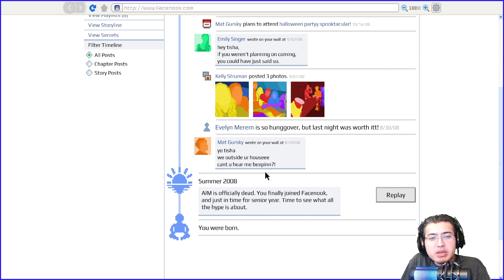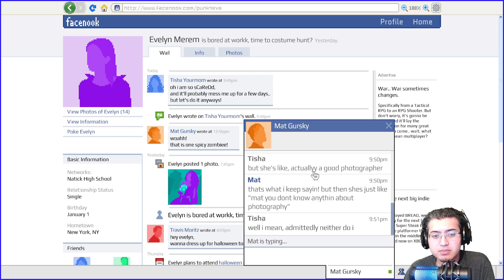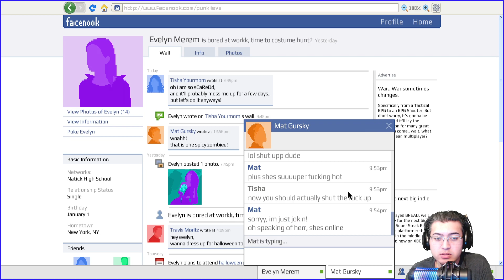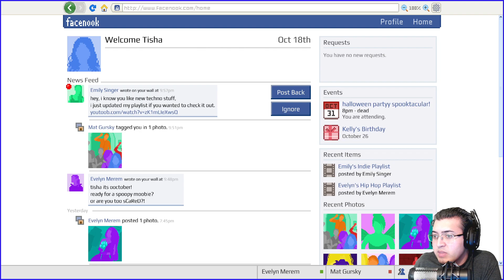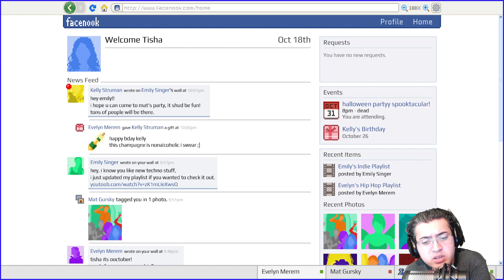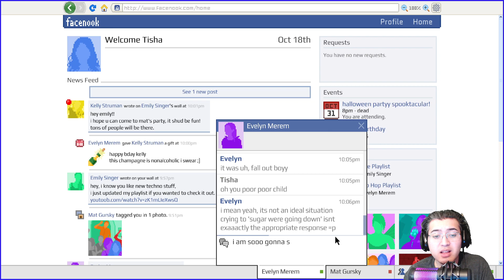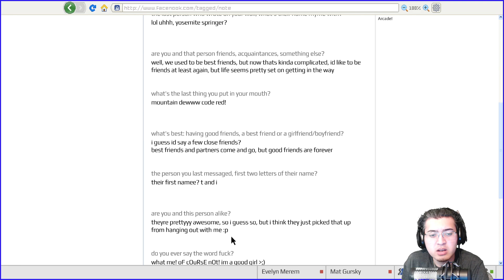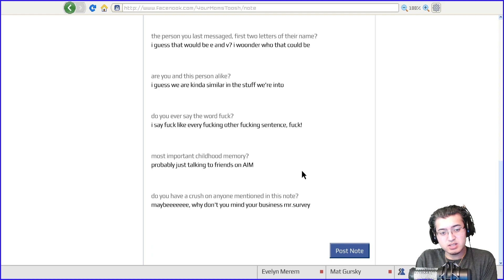Emily is Away - #3 : Curse chain surveys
SMACK THAT BELL FOR NOTIFICATIONS! 🔔

Back into Story time games!

"Emily is away"  is a brand new story set on an old-new social media. Customize your facenook profile, send some friend requests and determine the outcome of your senior year in this cute little visual novel style game!

Story Begins,
Its 2008, and AIM is just about to be replaced with the biggest social media platform of its time, FACENOOK! Time to kick the old and on with the new during our senior year of school!

Here we go y'all!

YouTube Shorts | @SindrakeShorts